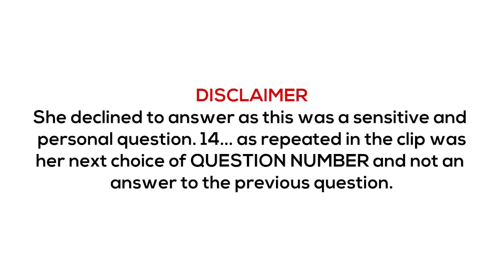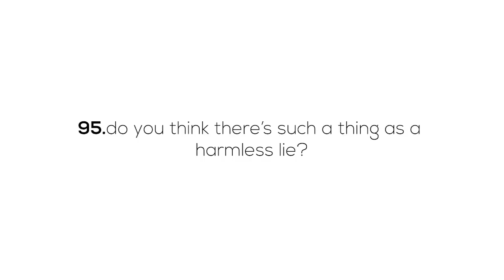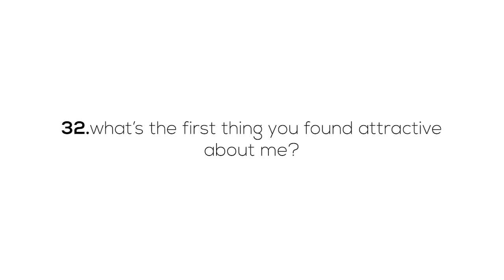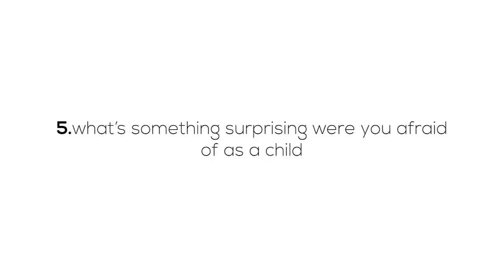Random, Fun, Couple questions --- This is not how we expected it to go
We haven't recorded a video together in a while and so we decided to do these random, fun, couple questions. This is not how we expected it to go. We picked numbers from between 1-100 in the couple questionnaire linked in the description below and this is what we got